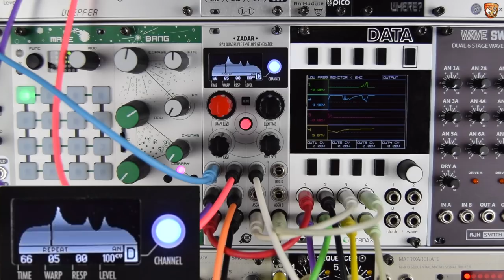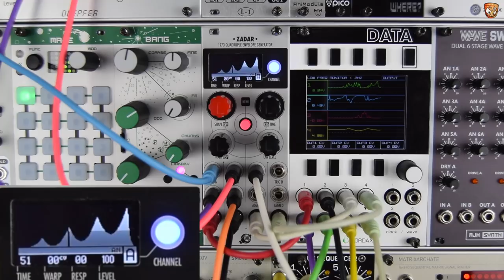XAOC Devices Zadar *FIRST PATCH* Ambience, Drones & Complex Modulation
Here's my first patch with the Zadar quad complex envelope from XAOC Devices. It's been an incredibly simple to use unit that delivers some unique shapes and functions over it's complex envelopes. Adding some CV modulation over time, warping, shape etc was all done quickly without any manual reading so building up this first patch was quick and fun. I'm using envelopes here for modulation of tonal parameters on FX, oscillators and level control through VCAs. Full video demo coming soon.